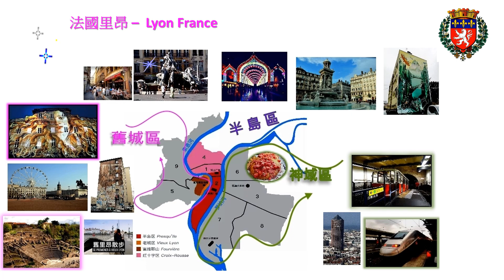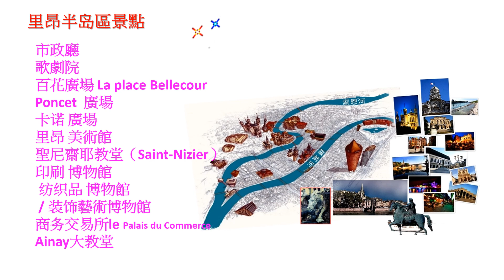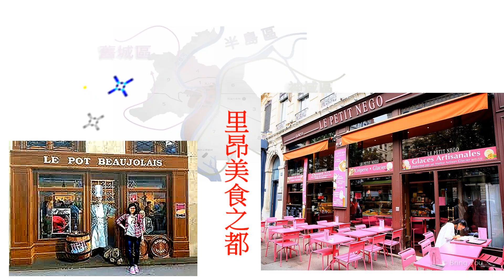法國里昂 Lyon, France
它 是法國第二悠悠古城 UNESCO-1998    享有 [ 美食之都]   "壁畫之都"